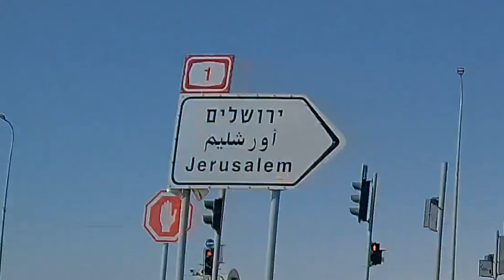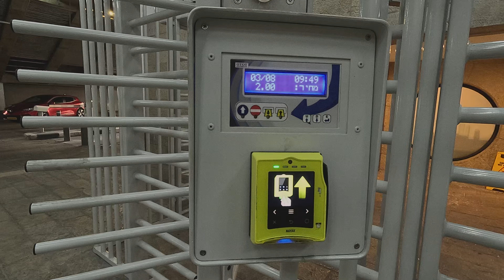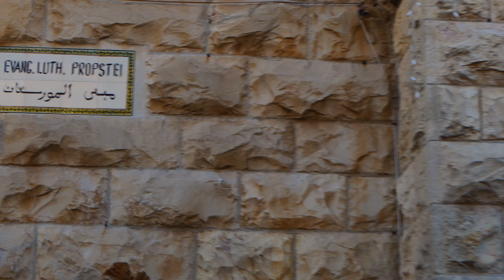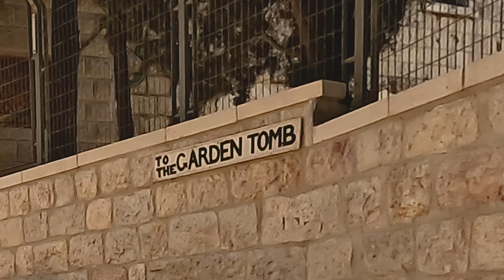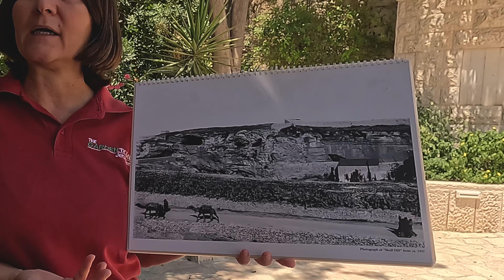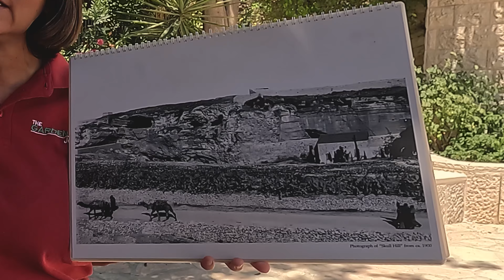Dos Tumbas en Jerusalem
Cansados de no salir a pasear los fines de semana, el sabado pasado tomamos el coche, y cruzamos todos la cirjordania para llegar a la ciudad vieja de Jerusalem.
Y alli, visitamos dos tumbas famosas.